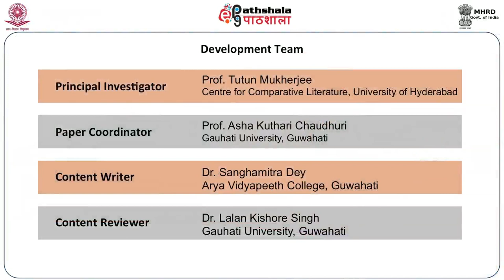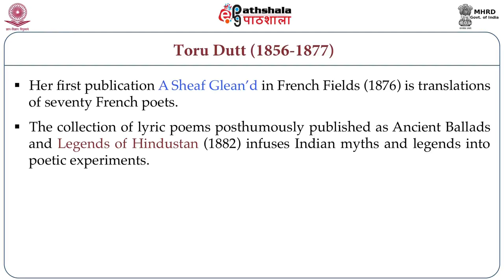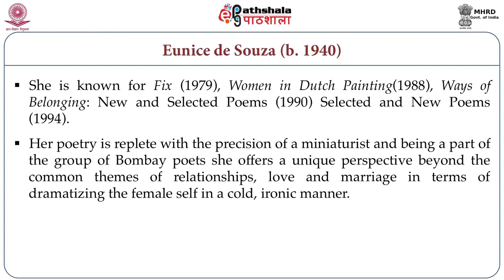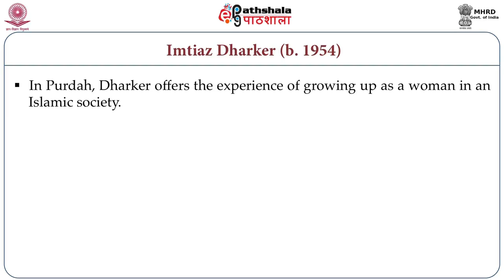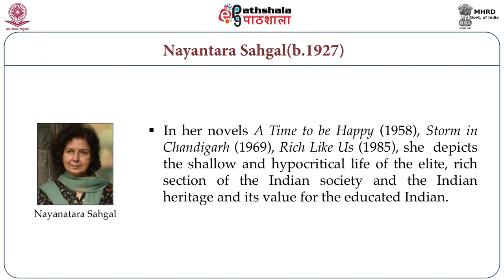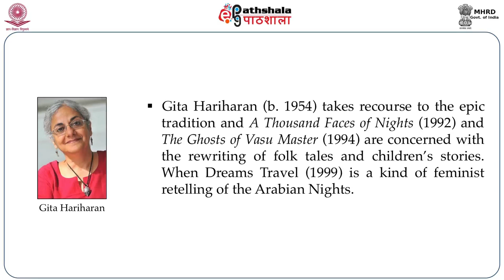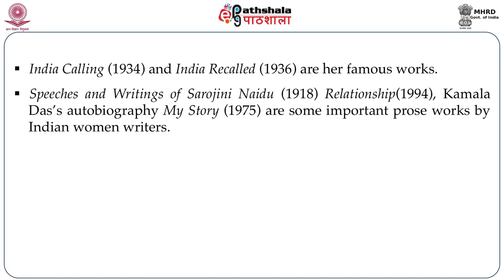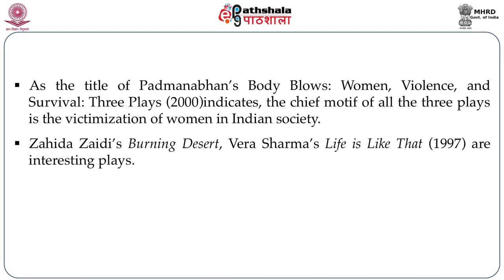Self-fashioning and the ‘Gender’ Question (ENG)